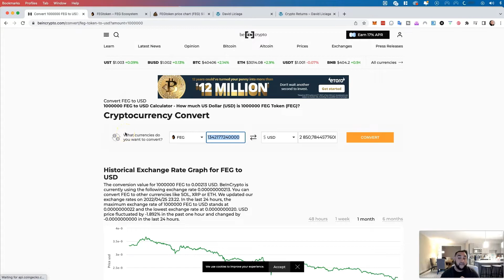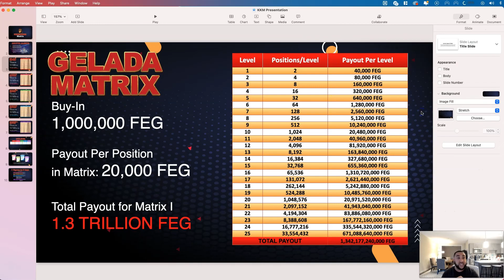(KingKong Matrix) This Is What You Can Earn Inside The Gelada Matrix